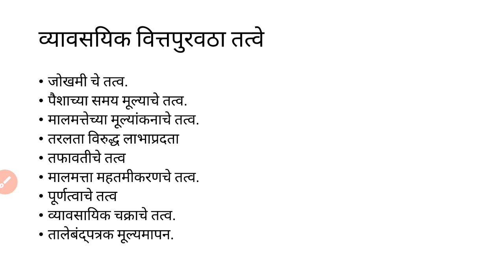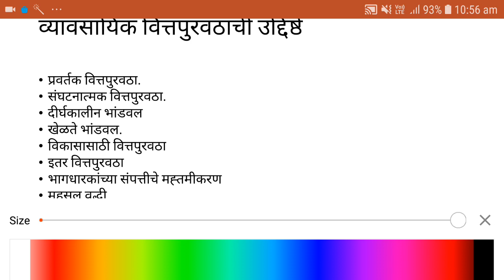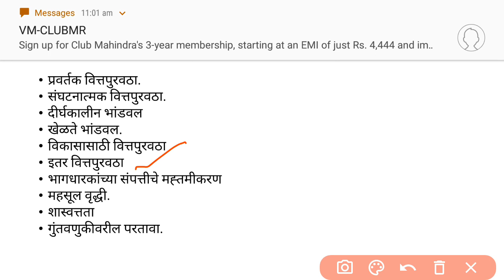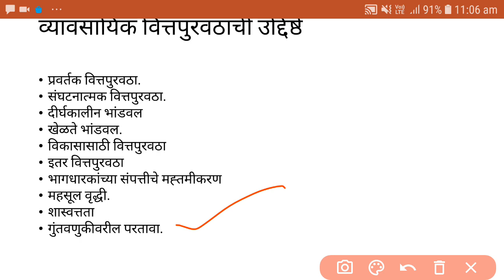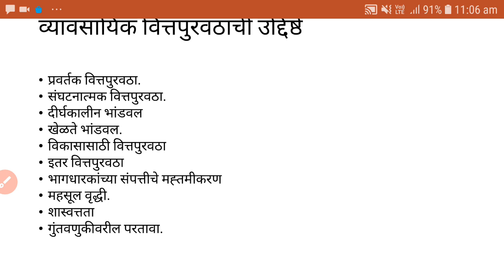MCOM II व्यावसायिक वित्त पुरवठा